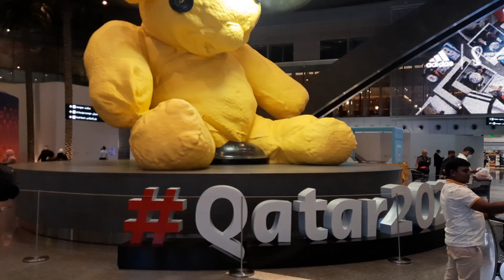Hamad International Airport Doha Qatar | The Times of Qatar